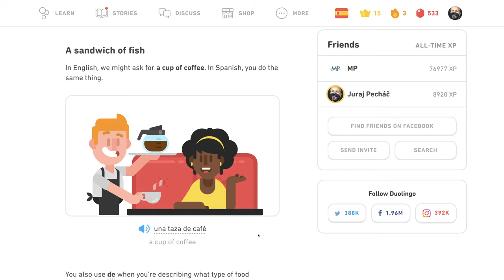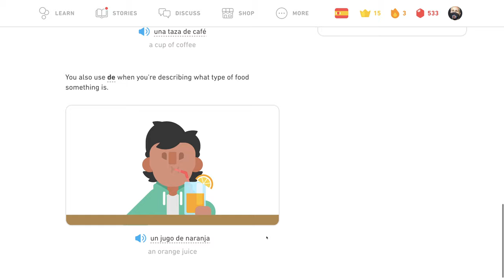🇪🇸 Reštaurácia - Tipy - Španielsky s Yetim